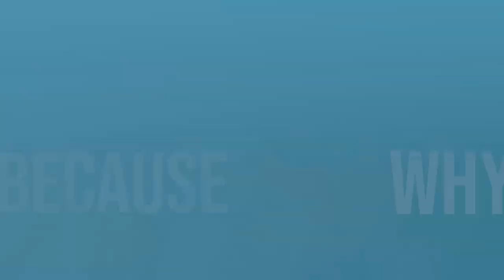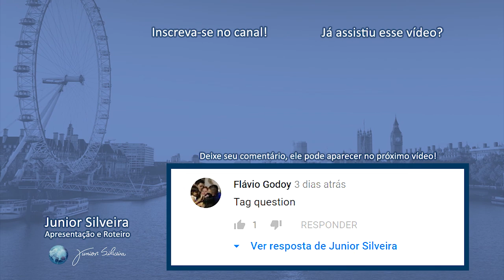WHY X BECAUSE - QUAL A DIFERENÇA?